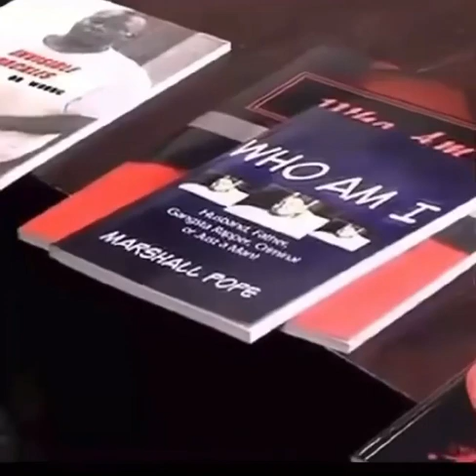FREE STYLE OF THE YEAR